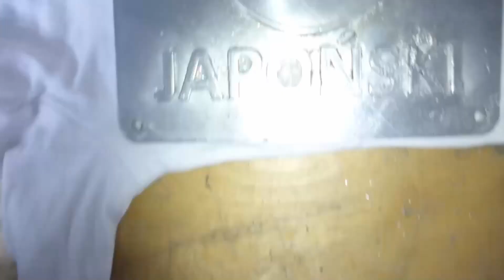Moje pierwsze odlewanie aluminium w piasku Petrobond — ekscytujące wyniki i wyciągnięte wnioski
Film zmontowany z materiałów jakie nagrałem przy moich pierwszych próbach w odlewnictwie. Niestety jak widać uległ on częściowej "degradacji" i w pewnych momentach wyskakuje brak kluczowych "klatek", ale mam nadzieję że za bardzo nie jest to denerwujące.

Dodatkowo miejscami kąt nagrania jest bardzo nieodpowiedni, za co od razu przepraszam.

Drogi widzu. Włącz napisy polskie. Umieściłem w nich komentarze opisujące etapy prac w filmie.

Trochę historii - odlew plakietki z aluminium - moje pierwsze kroki z odlewnictwem